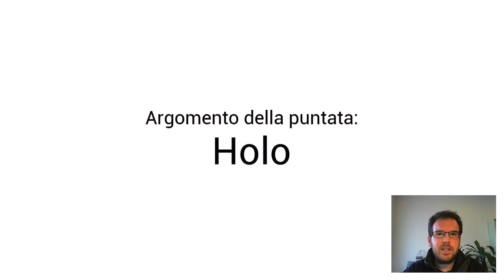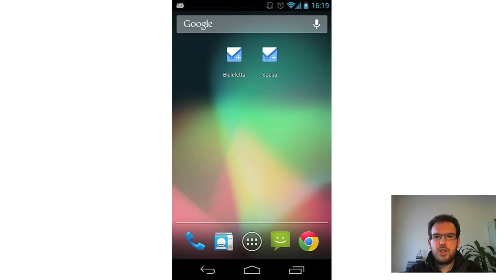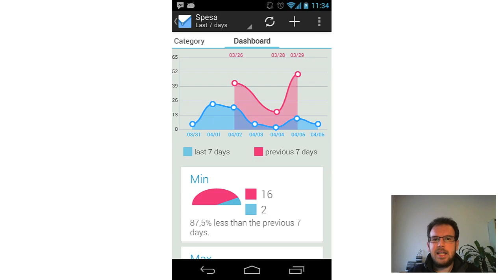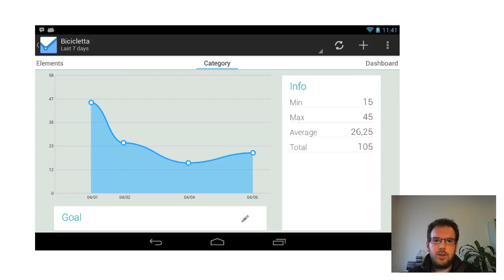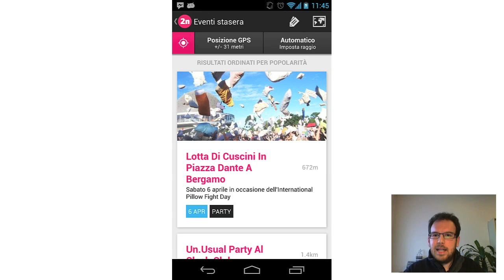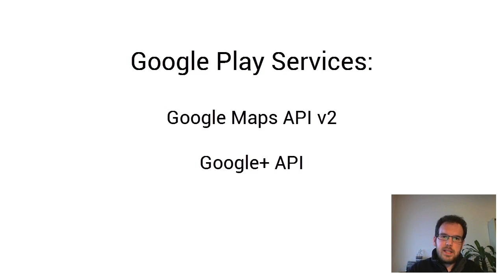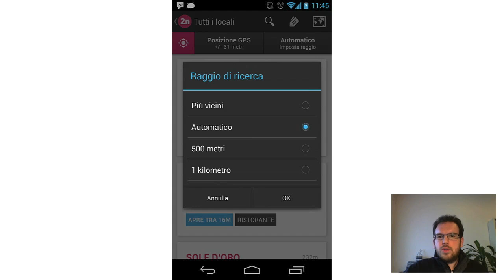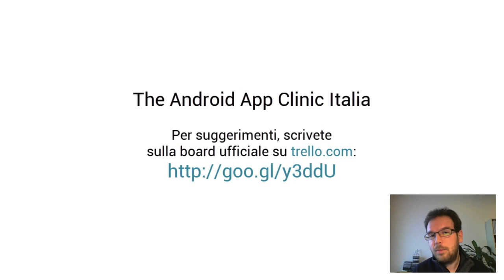GDL Italia - The Android App Clinic - Tema Holo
La GDL Italia diventa "The Android App Clinic Italia", e in questa puntata Mario Viviani ci racconta come implementare al meglio il tema Holo che caratterizza ormai l'aspetto di ogni applicazione Android ben fatta e rispondente alle guideline della piattaforma.

Attraverso le due applicazioni analizzate, Trackthisforme e 2night, Mario ci mostrà come utilizzare correttamente gli UI pattern dell'ActionBar e del Side Navigation, come gestire un layout fluido in grado di adattarsi sia ad uno smartphone che ad un tablet e che non teme cambi di orientamento, come si possono inserire delle mappe usando le nuove Android Google Maps API v2 e l'integrazione con Google+.